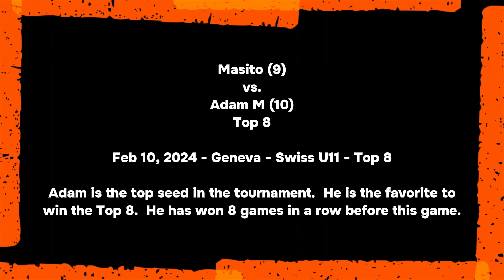Mar, 2024 - Masito (9) vs. AdamM (10) - Swiss U11 Top 8